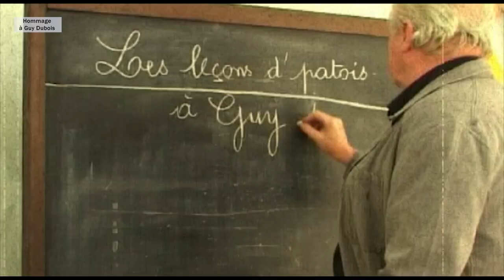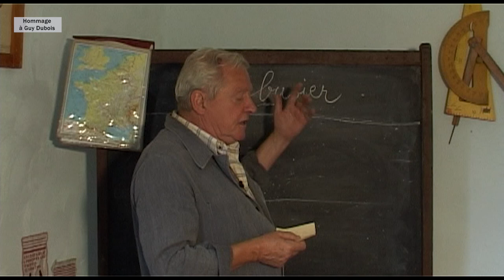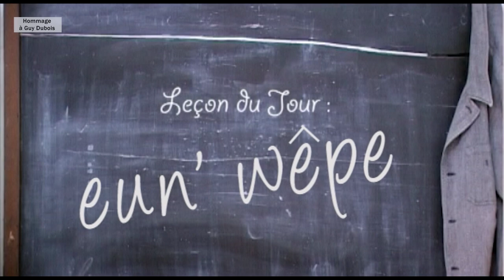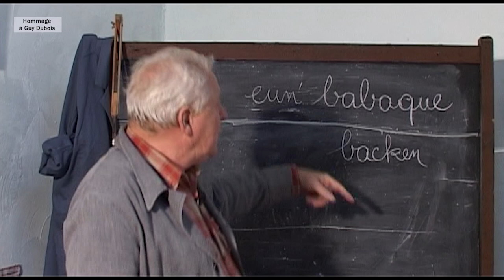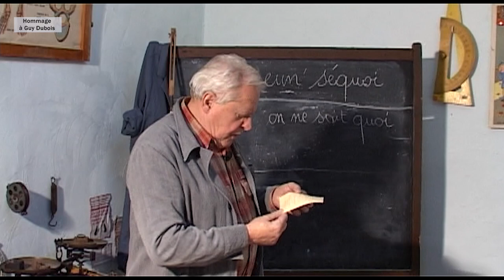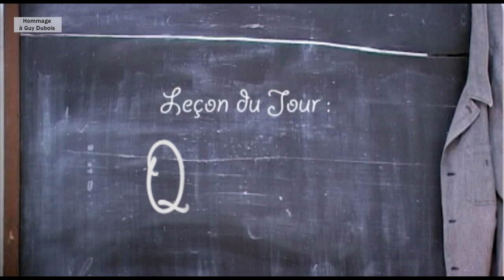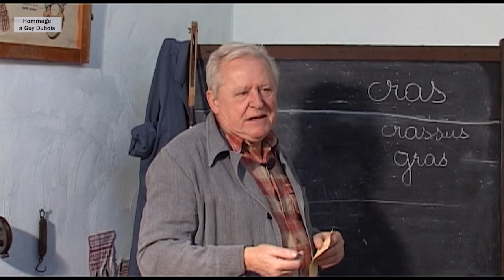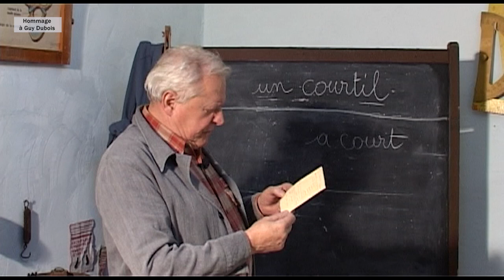Leçons de patois Guy Dubois (2011)